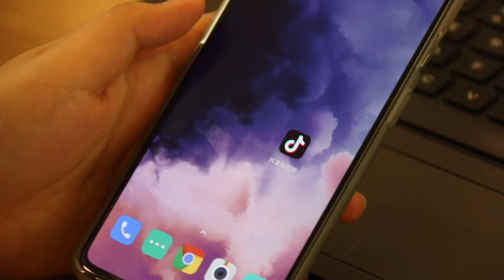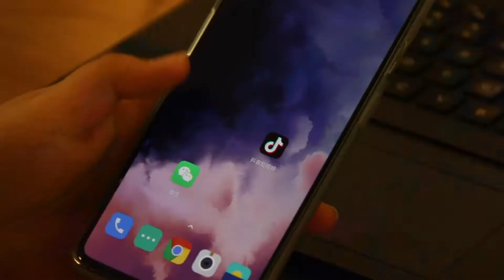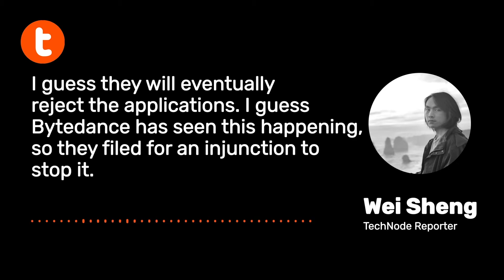Tiktok Wechat bans: what has happened so far?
There was twist after twist in the Tiktok drama this week. US President Donald Trump said on Sept. 19 that he had approved a deal that involves software maker Oracle and retail giant Walmart, but it falls short of an outright Tiktok divestment. Wechat ban is halted by a US federal court on Sept. 20 and a federal judge grants a temporary injunction against the Trump administration ban on Tiktok on Sept. 27. What will happen next?